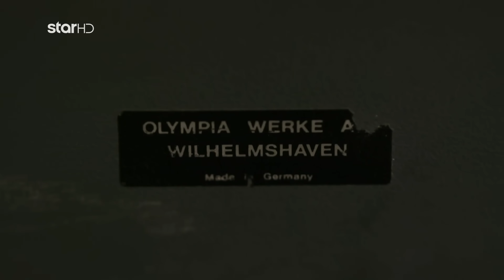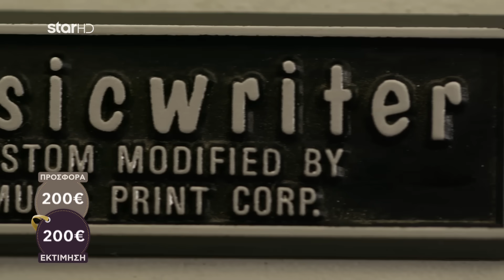Cash or Trash| O Γιάννης φέρνει μια σπάνια γραφομηχανή με νότες και όχι γράμματα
S03EP15